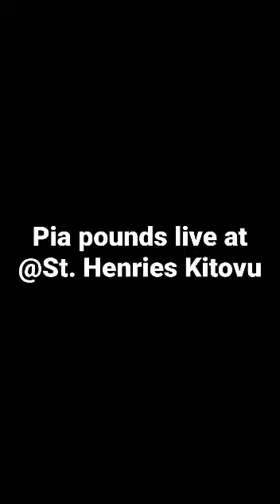Pia pounds live at St. Henry’s Kitovu high school